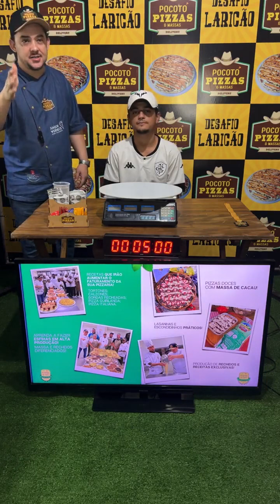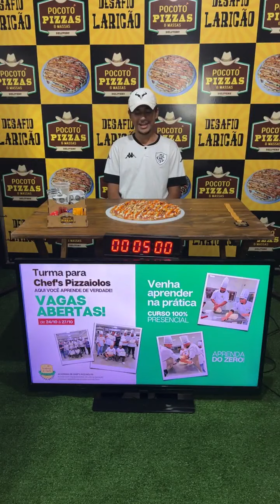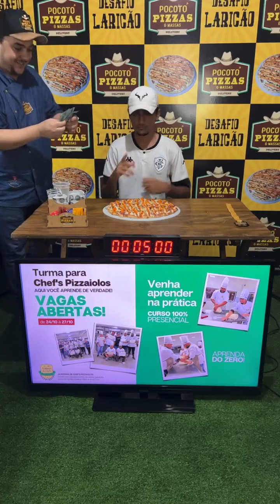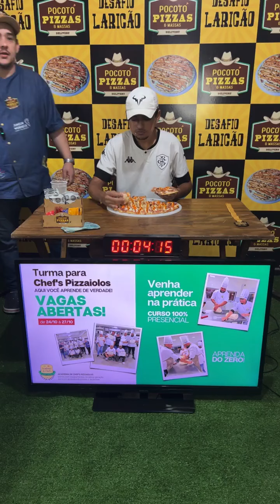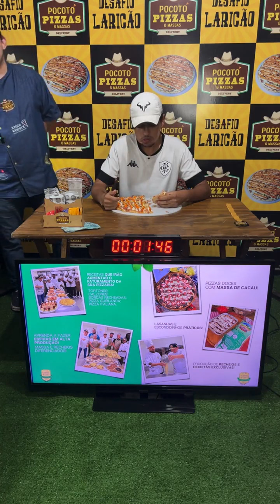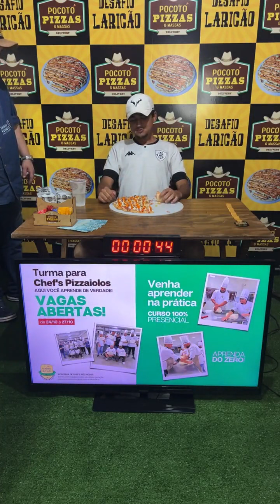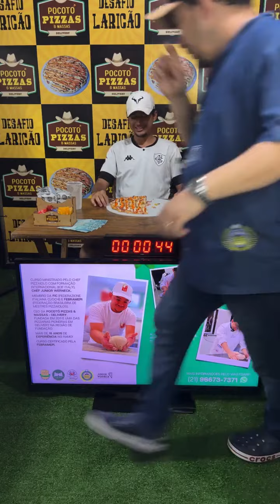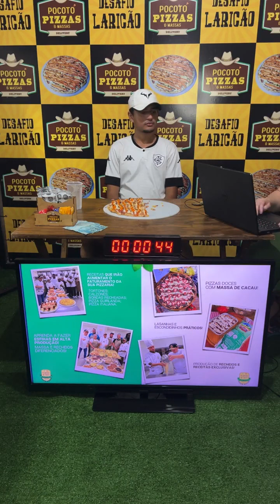o BOTAFOGUENSE falou que vai.. .. DESAFIO-LARICÃO#80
Desafio #80 participante Guilherme
Botafoguense veio pra garantir os R$500,00.
Será que ele vai levar essa grana pra casa? Bora assistir!

Todo dia conteúdos novos sobre desafios, pegadinhas e o dia a dia de uma pizzaria!
Estamos localizados em Paracambi, Rio de Janeiro.

Kwai 👇🏻👇🏻👇🏻👇🏻👇🏻👇🏻
Este Vlogger compartilhou muitos vídeos legais! Venha conferir!